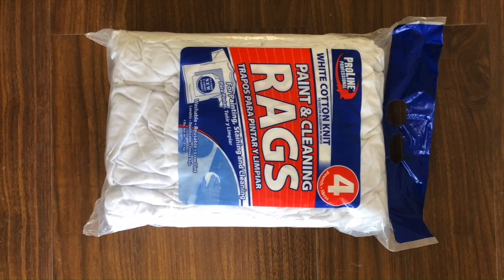New Cheap Rag Wiper Baling Machine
1.Fully automatic waste cardboard box/OCC/ONP baling press machine,
2.Vertical carton box baling machine, plastic pet bottles compress machine.
3.Metal scrap baling press machine, steel wire compress baler machine.
4.Aluminum chips/shavings briquetting press machine, copper turnings/swarfs briquetting press machine.
5.Wood shavings bagging press baler machine, silage bagging baling machine.
6.Wiping rags bagging press baler machine, waste clothes/second hand clothing/old clothes baling machine.
7.Plastic lumps/pipes shredder machine, plastic scrap blue shredder machine.
8.Metal scrap shredder machine, double shaft shredder machine, wood pallet shredder machine.
9.Plastic lumps granulator machine, plastic barrels crusher machine.
10.Hydraulic shear machine for heavy metal scrap, copper cable wire shear machine.